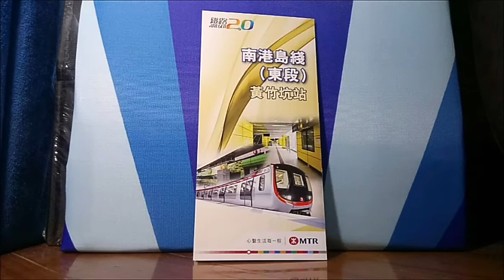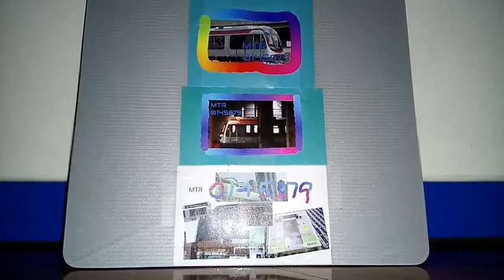港鐵南港島線紀念影片系列簡介